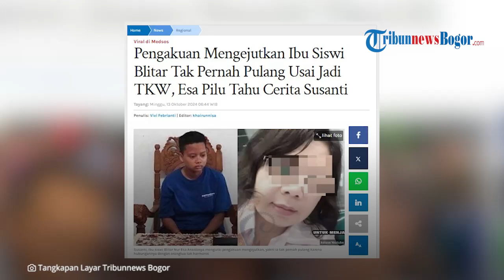HANCUR HATI Siswi Blitar Tahu Sang Ibu 10 Tahun Tak Pulang, Beri Pesan Menohok: Uangnya Buat Apa?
TRIBUN-VIDEO.COM - Nur Esa Anastasya, siswa di Blitar mencurahkan kepiluan hatinya tahu ibu kandungnya, Susanti 10 tahun tak pulang.

Diketahui, Susanti selama 10 tahun menghilang, kini diketahui ia berada di Singapura sebagai Tenaga Kerja Indonesia (TKI).